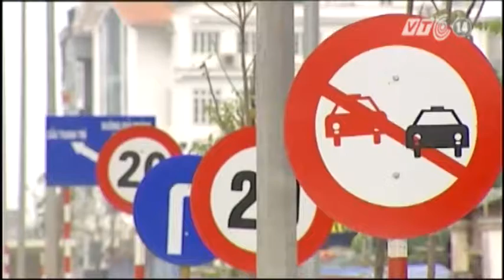VTC14_Loại bỏ biển báo hạn chế tốc độ dưới 40km/h trên quốc lộ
(Truyền hình VTC14) - Bộ trưởng Bộ GTVT Đinh La Thăng vừa chỉ đạo Tổng cục Đường bộ Việt Nam thực hiện rà soát, điều chỉnh biển báo trên quốc lộ; yêu cầu loại bỏ những biển báo hạn chế tốc độ dưới 40km/h cho phù hợp với tình hình lưu thông hiện tại.